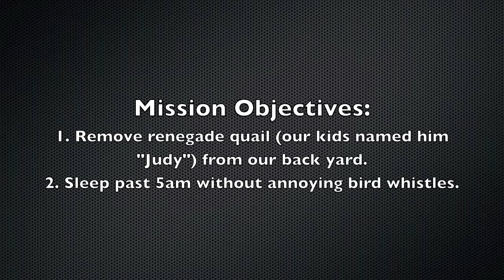Project Judy Extraction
My family attempts to scare an annoying quail named Judy from our back yard.